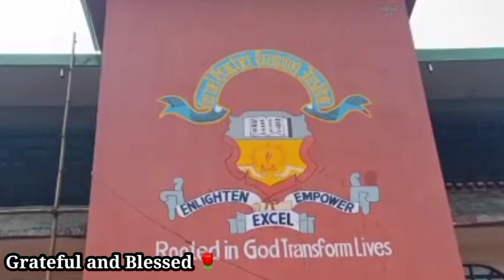Rooted in God Transforms Lives// Carmel Teachers Training Institute, Pakyong,Sikkim